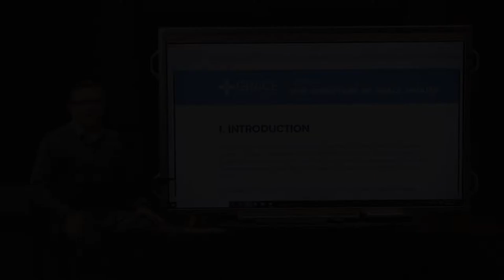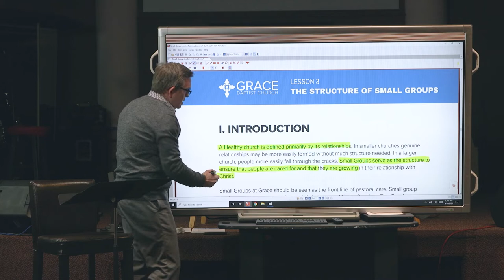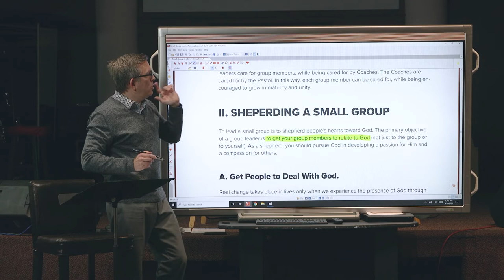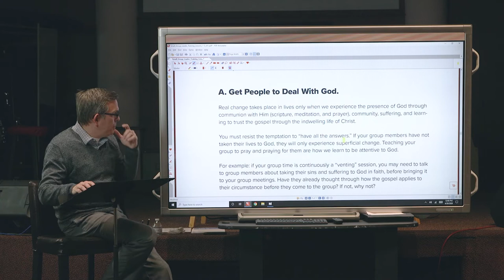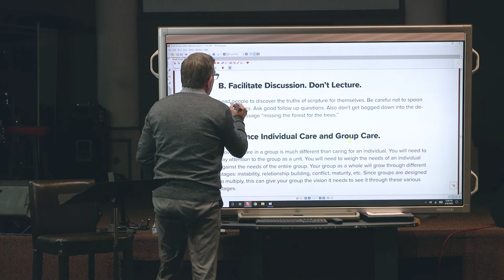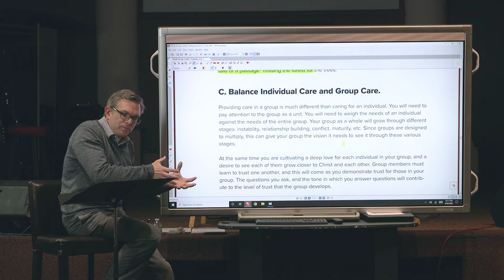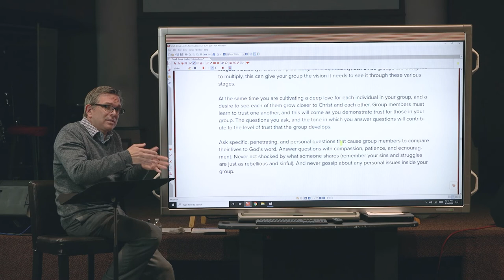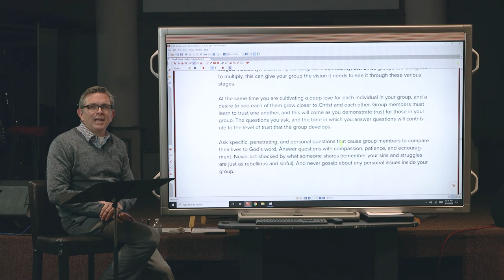Lesson 3: The Structure of Small Groups | Small Group Leader Training